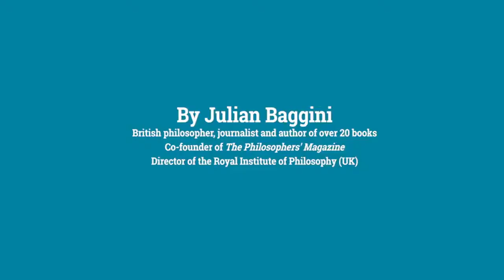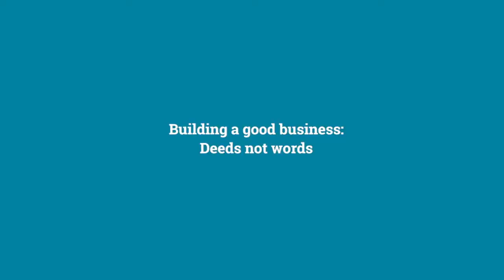Julian Baggini | Présentation du programme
Programme: Repenser l’éthique en entreprise